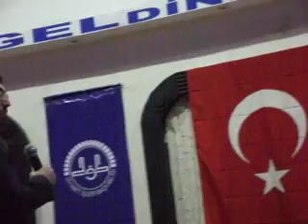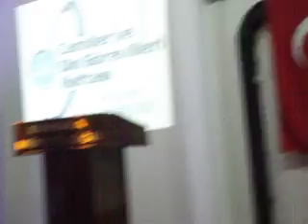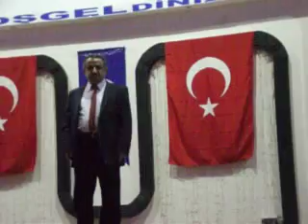ERBAA MÜFTÜLÜĞÜ 2015 CAMİLER VE DİN GÖREVLİLERİ HAFTASI RAKİP ERDEM NURHAN ATEŞ ALİ KAYA16.10.2015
ERBAA MÜFTÜLÜĞÜ 2015 CAMİLER VE DİN GÖREVLİLERİ HAFTASI&ERBAA EVYABA KURAN KURSUNA VE MÜFTÜLÜK HİZMETLERİNE MADDİ KATKIDA BULUNANLARA PLAKETLER VERİLDİ&ve YİNE 2015 YILINDA ERBAA MÜFTÜLÜĞÜNDEN EMEKLİ OLAN 5RAKİP ERDEM&ALİ KAYA&NURHAN ATEŞ E&TOKAT İL MÜFTÜSÜ AHMET ERDEM TARAFINDAN PLAKET VERİLDİ      16 EKİM 2015